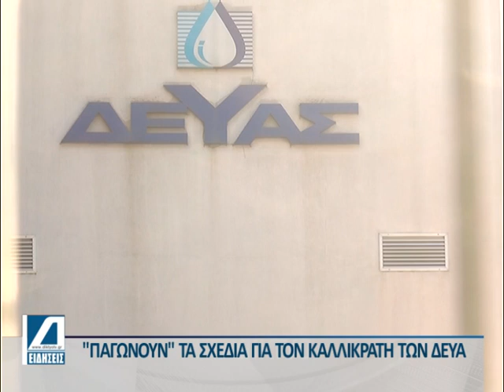Ενημέρωση του Δ.Σ. Σερρών για την συνέλευση των ΕΔΕΥΑ